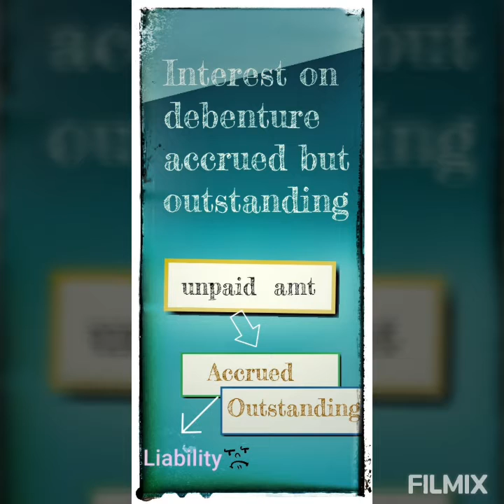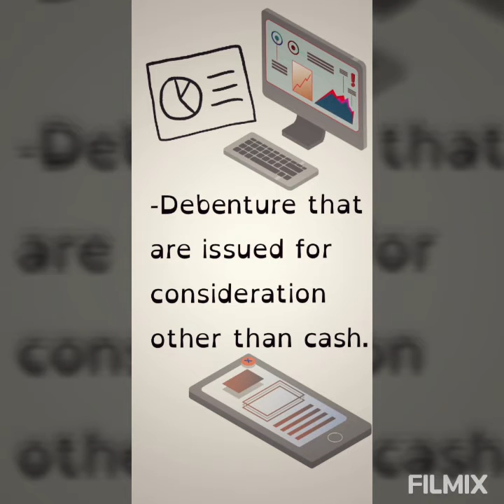20 Dilsha M A Part 1